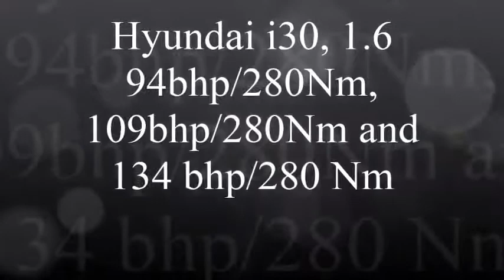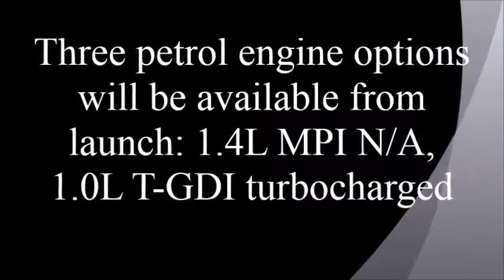2017 Hyundai i30 Facelift With Full Specifications